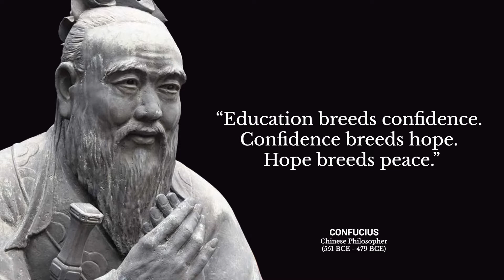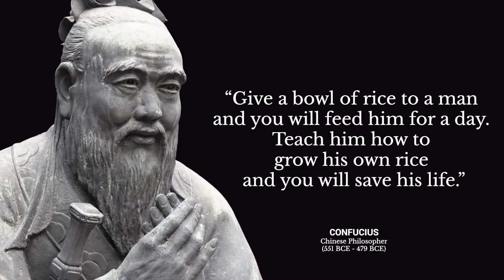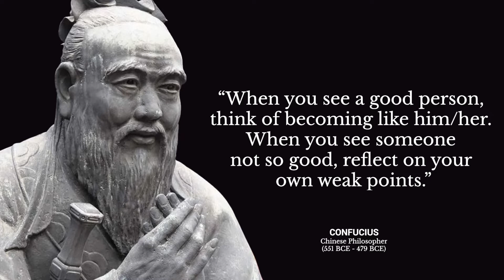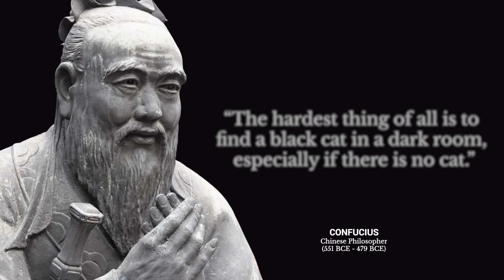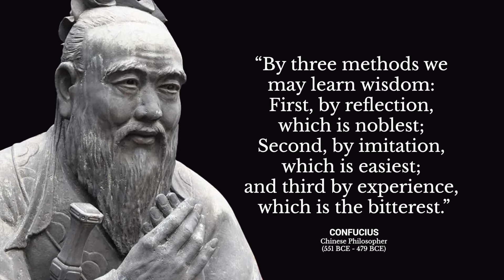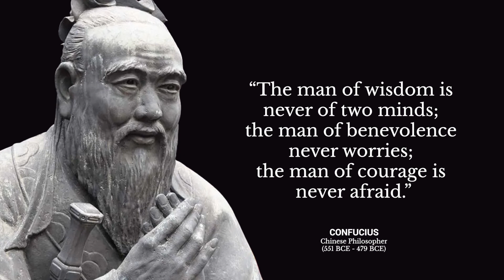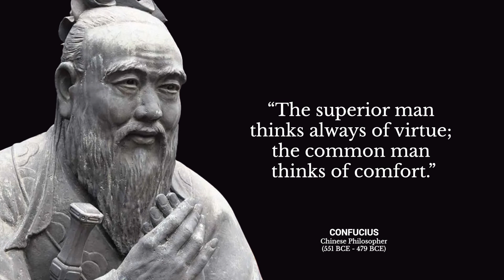Confucius Quotes That Will Change Your Life. | Timeless Quotes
Confucius was a Chinese philosopher and politician of the Spring and Autumn period who is traditionally considered the paragon of Chinese sages. Confucius's teachings and philosophy underpin East Asian culture and society, remaining influential across China and East Asia to this day.